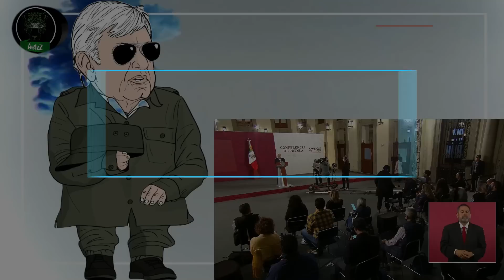Si López quiere ponerle una plaquita a los muchachitos de verde, que se las ponga en su rancho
López Obrador insiste en hacer un "reconocimiento", "homenaje" o lo que sea, a los verdes que cometieron barbaridades en las décadas de los 60,s y 80,s en nuestro país. Nadie, nadie, nadie, amó tanto a esos infrahumanos.